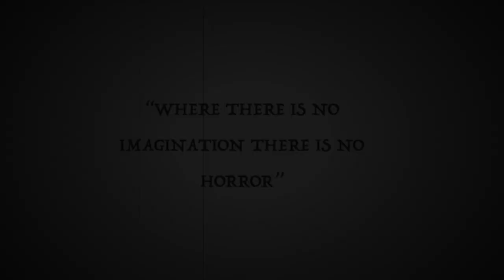HALLOWEEN TRANSFORMATION “ENCHANTRESS”| uchini_godamuna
“ENCHANTRESS" FROM SUICIDE SQUAD